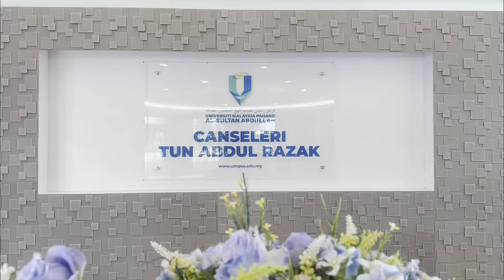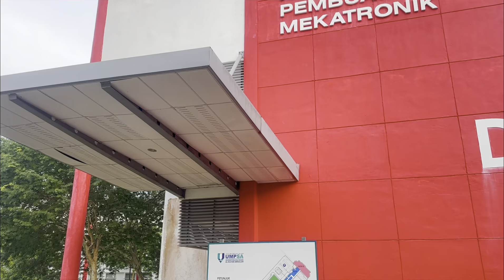Tugasan (BENGKEL TvPSS Daerah Pekan DI UMPSA)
Video ini merupakan hasil tugasan yang telah dilaksanakan oleh team Sktb’s Channel di Bengkel Pembangunan TvPSS bertempat di UMPSA pada 19-20 Jun 2024.

Wartawan Cilik : Adik Haziq Ikram
Jurukamera      : Adik Asyraaf Zafran
Guru Pembimbing : Pn Zulaikha